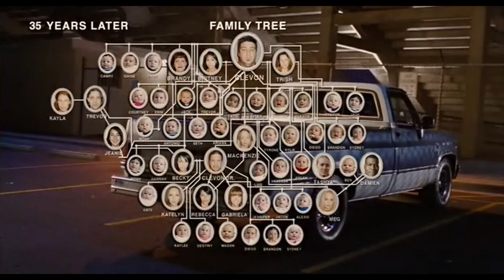IDIOCRATY la démographie intellectuelle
Sélection naturelle suivant le schéma d'Idiocraty